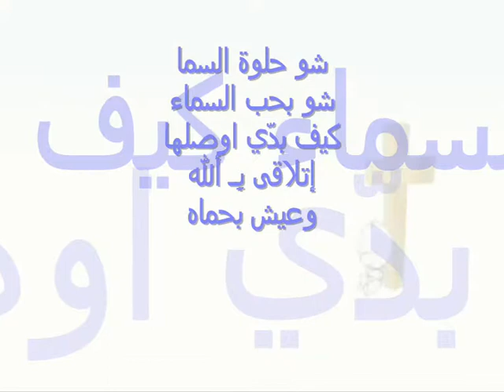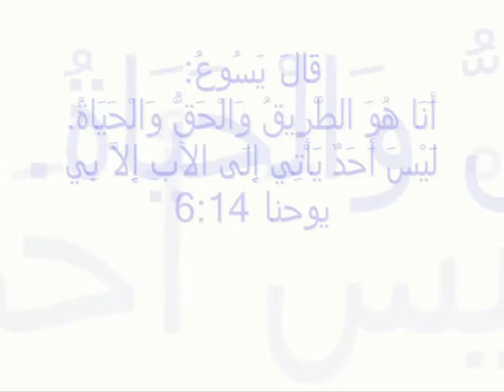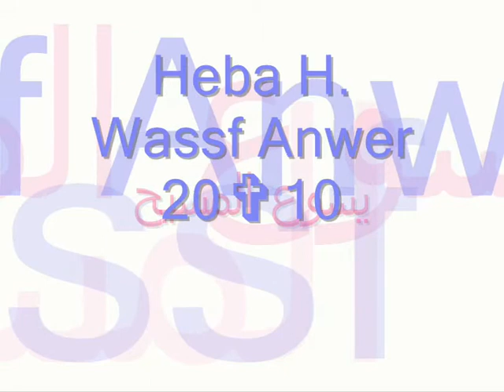أَنَا هُوَ الطَّرِيقُ وَالْحَقُّ وَالْحَيَاةُ